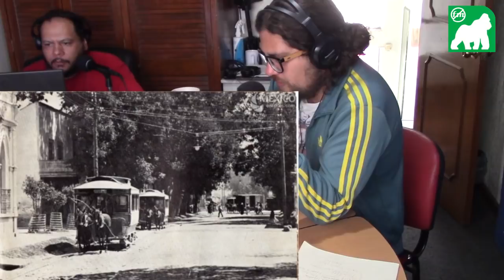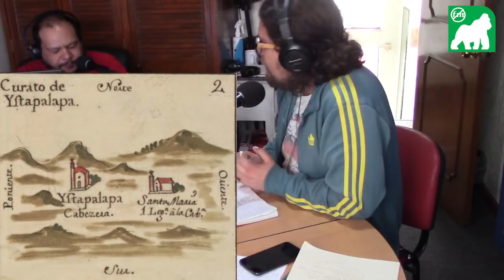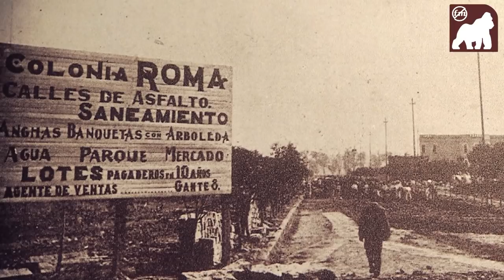La Historia de Ciudad de México desde las Profundidades: El Metro Líneas 8 y 9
Seguimos con nuestro recorrido por la historia de la Ciudad de México viajando por el subsuelo de la capital, deteniéndonos en las 195 estaciones de las 12 líneas del Metro de la CDMX. ¿Qué había antes en cada una de ellas? ¿Por qué se llaman así? ¿Qué representan sus nombres? Hoy toca el turno de las líneas 8 y 9.
Correcciones:
* El nombre de los descarnados no era aquella cosa extraña que mencioné, eran los tzitzimitl.
* El constituyente de 1917 no se reunió en el período de Cárdenas, sino en el de Carranza.